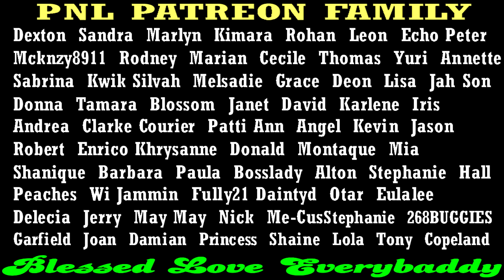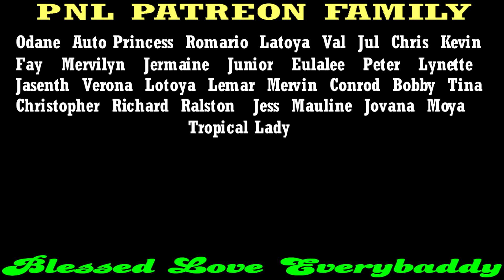Zeeks KlLLED, Brother 'Dudus' Facing TRlPLE MvRDER Charges In Mobay + 'Speng' KlLLED In His Bed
Nalleo Fletcher Facing Serious Charges After Taxi Driver Get Tek Weh And Accused Of Knowing About Missing $15,000,000. Kevon and Adrian Is Wanted